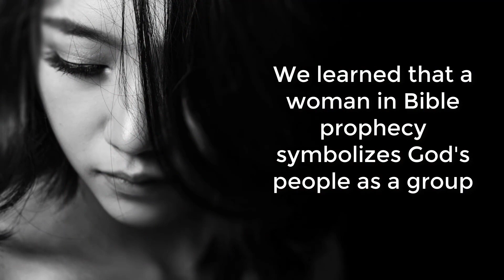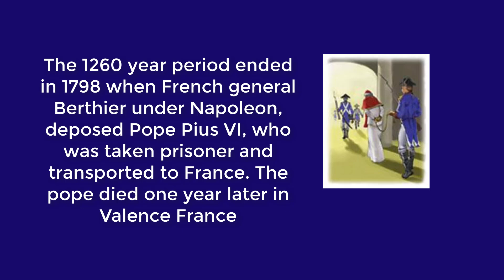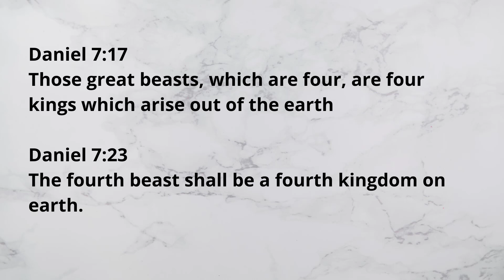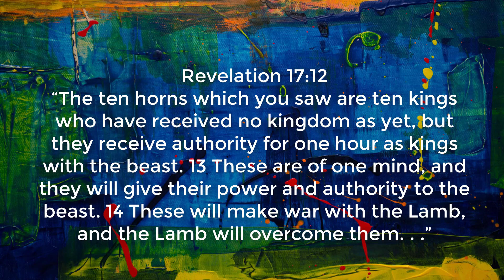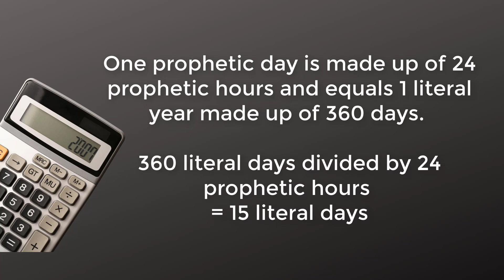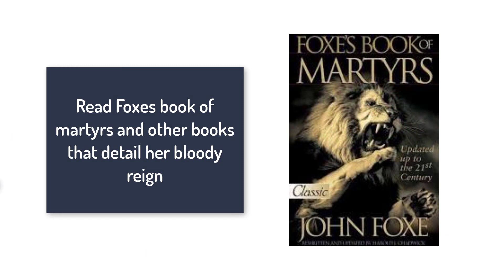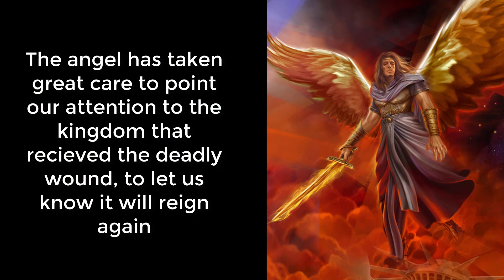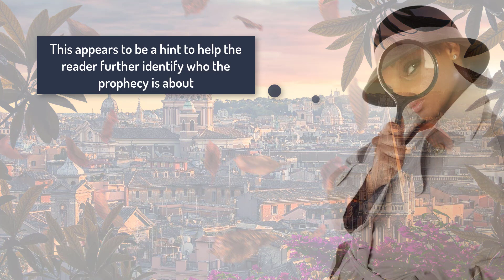Revelation 17 The Scarlet Beast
The Enigma of the Scarlet Beast of Revelation 17

In this video we will decode the enigma of the scarlet beast of Revelation 17.

This Bible prophecy explains things that will occur just before all things come to an end.  My pledge to you,  We'll be using the Bible to explain itself.  No guesswork required.

In video #1 of Revelation 17, we learned that a woman in Bible prophecy, symbolizes God's people as a group.  In the old testament, the "woman" represented the people of Israel.  In the new testament, the bride of Christ is the Christian church.  We also learned that The woman clothed with the sun in Revelation 12:1 symbolizes God's ideal true chruch.  Finally, the great harlot of Revelation 17 symbolizes a Christian church which has apostasized, persecuted and committeed "fornication"  For more details, see the video link in the notes below on Revelation 17, the Harlot.

What does the Bible tell us about the scarlet beast of Revelation 17?

Revelation 17:3 reads So he carried me away in the Spirit into the wilderness. And I saw a woman sitting on a scarlet beast which was full of names of blasphemy, having seven heads and ten horns.

Point #1:  The prophet John was carried by the Spirit FORWARD into a future time that is represented in chapter 17 as the "wilderness"

In Revelation 21:9,10 an angel invited John to watch the holy city come down from heaven.  This invitation carried John's mind forward to the end of the millennium.  Revelation 21:9
Then one of the seven angels who had the seven bowls filled with the seven last plagues came to me and talked with me, saying, “Come, I will show you the bride, the Lamb’s wife.” 10 And he carried me away in the Spirit to a great and high mountain, and showed me the great city, the holy Jerusalem, descending out of heaven from God.

In the same way, at the beginning of Revelation 17, an angel gave John an invitation to come and see the "judgment" of the the great harlot.  This invitation carried John's mind FORWARD to the era of the judgement which coincides with the beginning of "the time of the end".  Therefore, Revelation 17 must be interpreted from the time points of 1798 and 1844 because these two time prophecies mark the begining of "the time of the end."

Point #2:  When is the beginning of the time of the end?

There are two "end of time" prophecies that are pertinent to this question.  The first one is found in Daniel 12:7-10  which reads Then I heard the man clothed in linen, ...that it shall be for a time, times, and half a time; and when the power of the holy people has been completely shattered, all these things shall be finished.  8 ... Then I said, “My lord, what shall be the end of these things?” 9 And he said, “Go your way, Daniel, for the words are closed up and sealed till "the time of the end".  In chapter 12, the angel tells Daniel that the time prophecy would last 1260 years.  In verse 9 we read that the words are closed up and sealed till "the time of the end".  The 1260 year period ended in 1798 when French general Berthier under Napoleon, deposed Pope Pius VI, who was taken prisoner and transported to France. The pope died one year later in Valence France.  From that time to this, the Papacy has lost the arm of civil power to enforce it's Papal decrees.  General Berthier's actions were a direct fulfillment of the prophecy of the deadly wound. The healing of the deadly wound has not yet occurred. We look for this fulfillment in the very near future. If the infliction of the deadly wound resulted in the Pope losing his power to enforce a papal decree, then the healing of the deadly wound will result in the Papacy regaining the power of enforcement. This line of prophetic time ended in 1798 and the angel declared this to be the "time of the end"

The longest time prophecy in the Bible ended in 1844.  Daniel 8:13
Then I heard a holy one speaking; and another holy one said to that certain one who was speaking, “How long will the vision be, concerning the daily sacrifices and the transgression of desolation, the giving of both the sanctuary and the host to be trampled underfoot?”  14 And he said to me, “For two thousand three hundred days; then the sanctuary shall be cleansed”...but he said to me, “Understand, son of man, that the vision refers to "the time of the end”  This prophecy spanned 2300 years, beginning in the time of the Medo-Persian empire and ending in 1844.